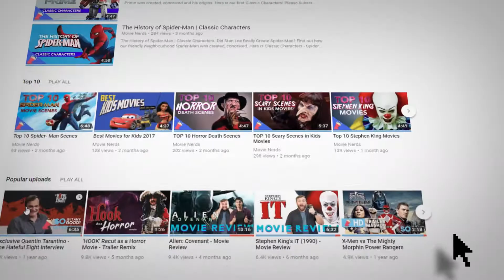Murder On The Orient Express - Movie Review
Here's our Murder On The Orient Express - Movie Review. Let us know what you would give Murder On The Orient Express in the comments below